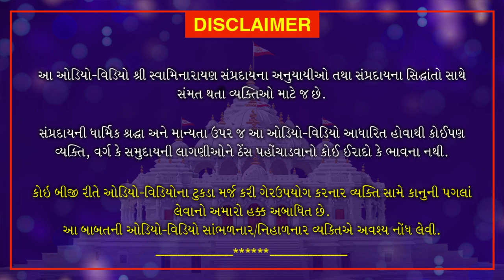Nishkulanand Kavya | Gungrahak Part 6 | નિષ્કુળાનંદ કાવ્ય - ગુણગ્રાહક ગ્રંથ ભાગ 7| August 1, 2020